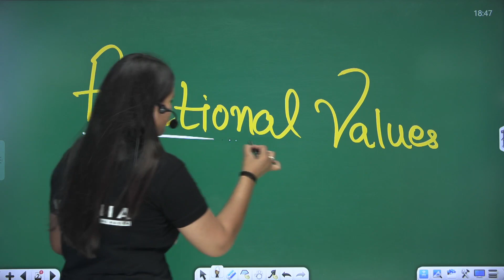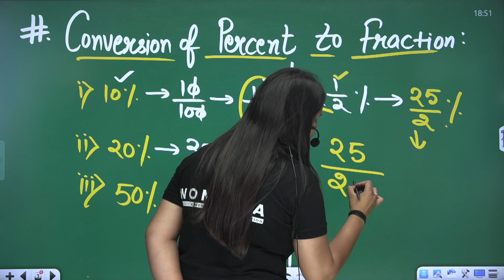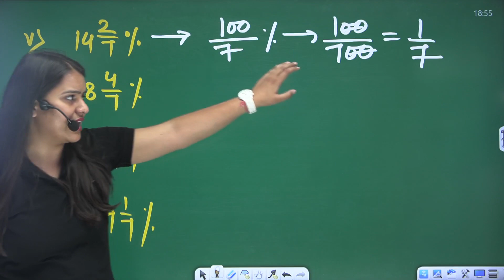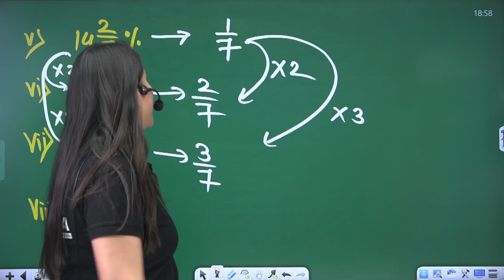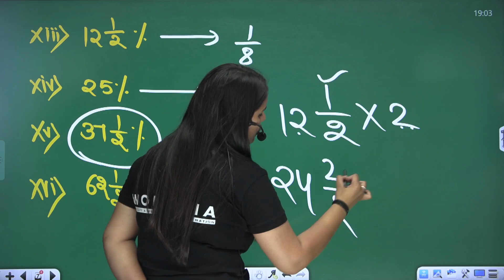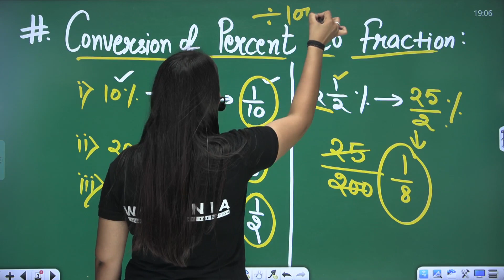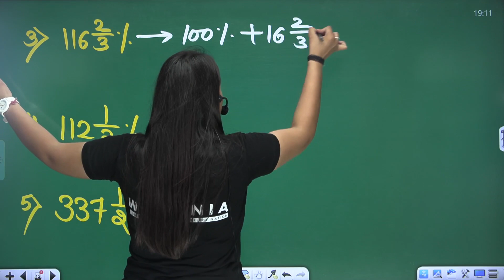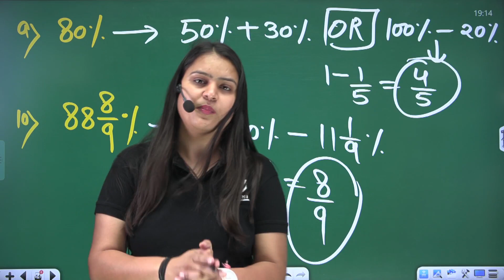LEARN FRACTION VALUE OF PERCENTAGE ( प्रतिशत ) | FRACTIONAL VALUE CONCEPT | MATHS BY NISHA MA'AM